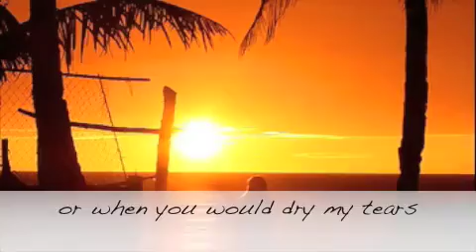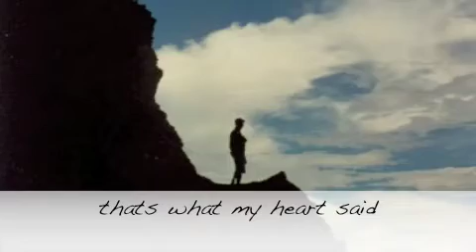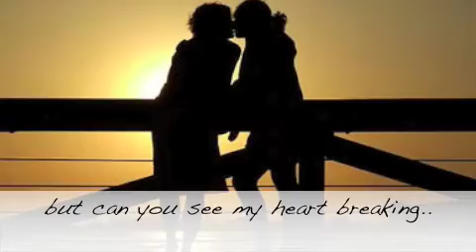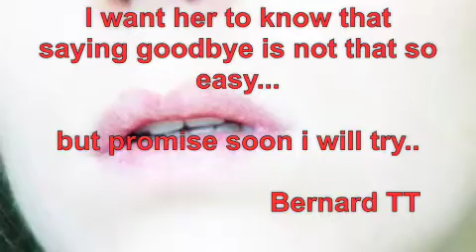I cant find the word to say goodbye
ahhhmmm.. its a nice song .. bagay siya sa mga taong.. gustong mag move on na and nahihirapan parin.. watch this video and please leave a comment. - this video is for MICHEL -